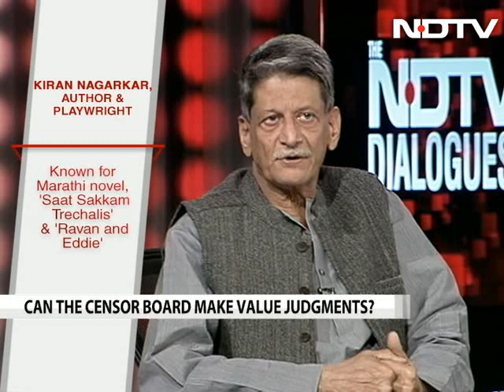The NDTV Dialogues: Censorship and Democracy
Censorship and democracy - are these two concepts mutually contradictory, or indeed is censorship in some form absolutely necessary to ensure the safe functioning of our democracy? We debate on The NDTV Dialogues.